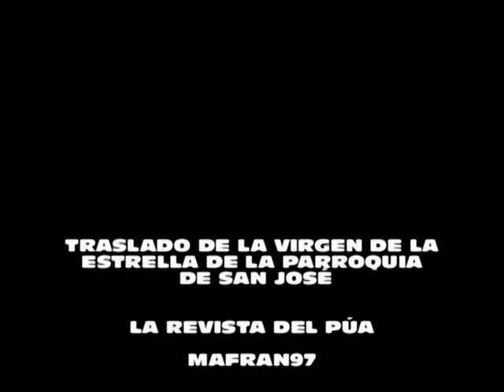TRASLADO VIRGEN LA ESTRELLA 2012.mpg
DURANTE UNOS DÍAS LA VIRGEN DE LA ESTRELLA PATRONA DE CORIA DEL RÍO HA PERMANECIDO EN LA PARROQUIA DE SAN JOSE, EL DÍA 20 DE MAYO SE TRASLADA A LA PARROQUIA DE LA ESTRELLA